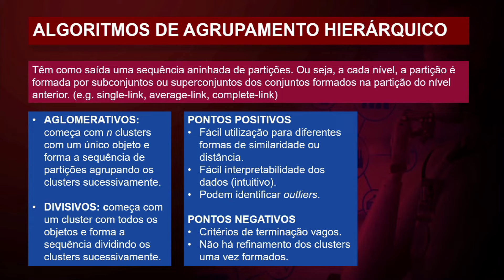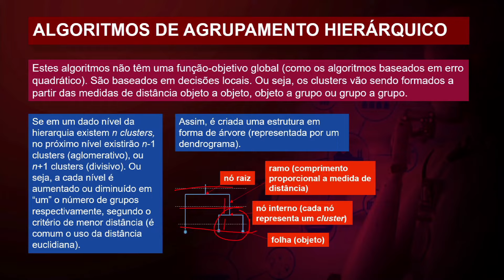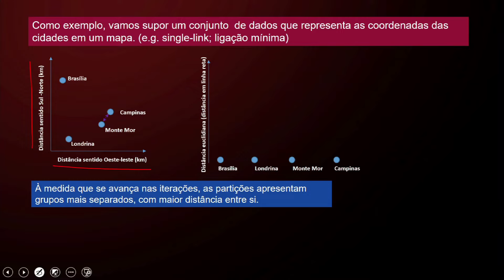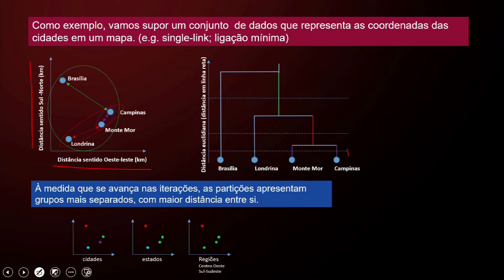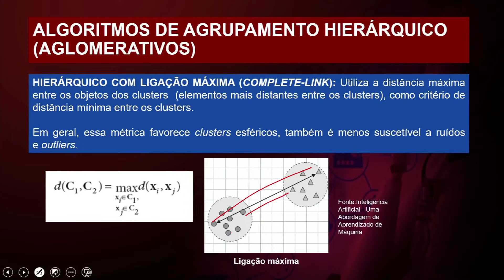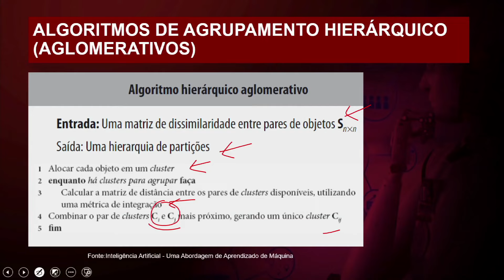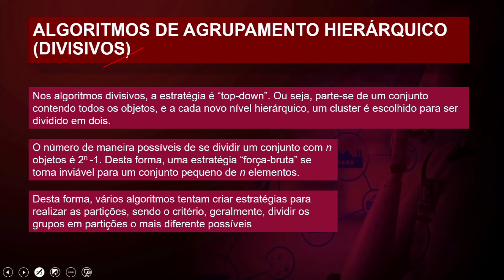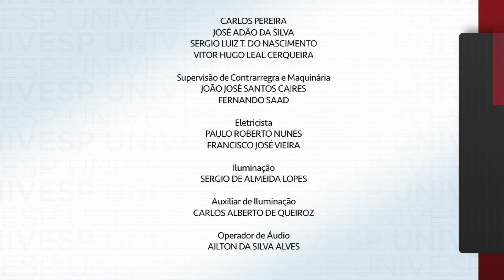Aplicações em Aprendizado de Máquina - Aprendizado não supervisionado, Algoritmos de agrupamento hie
univesp.br
Aplicações em aprendizado de máquina
Aprendizado não supervisionado, Algoritmos de agrupamento hierárquico
Univesp (Universidade Virtual do Estado de São Paulo)
Professor: Cristhof Johann Roosen Runge